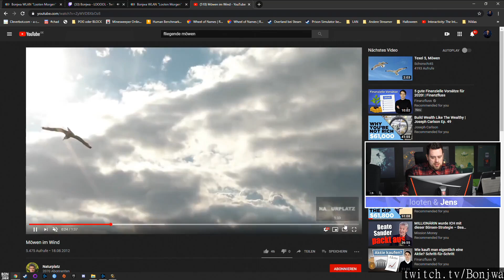WoW streams highlights [29-12-2019] - feat. Bonjwa, 소영이야옹냐옹, Payo